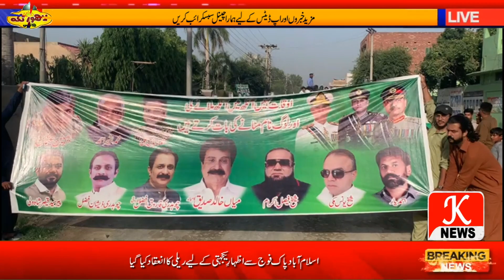Sahiwal Solidarity Forces Pakistan rally was held